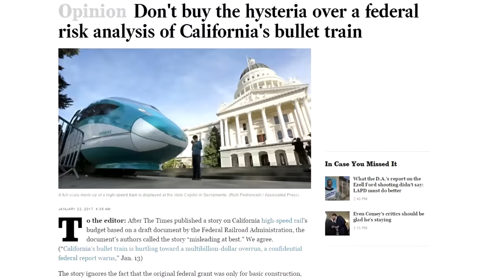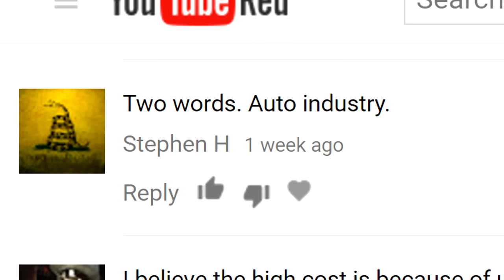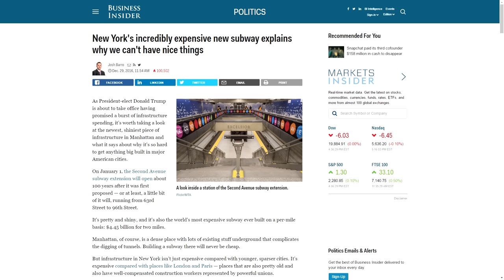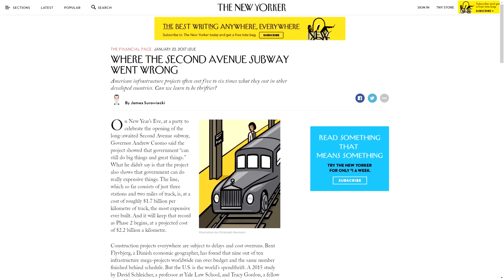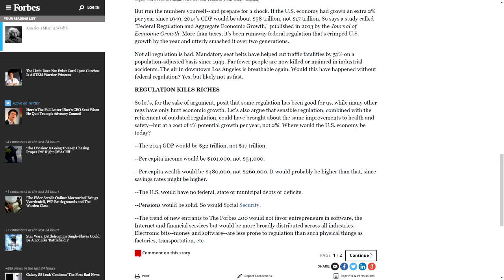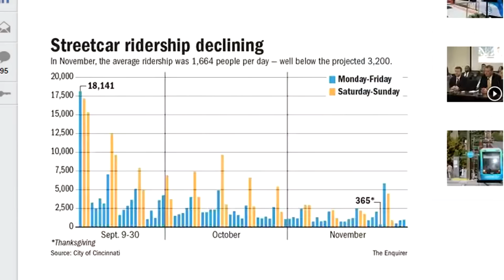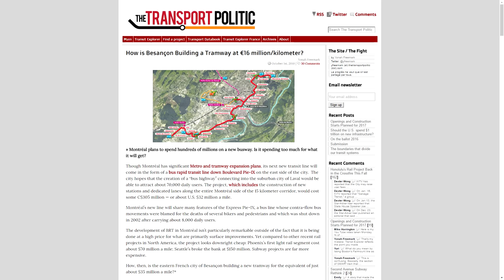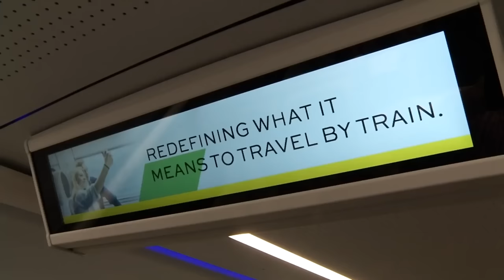Why are US Rail Projects SO EXPENSIVE?!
Rail infrastructure projects are nefariously more expensive than their foreign counterparts - what makes that so? We get to the bottom of why it is and HOW TO FIX IT!